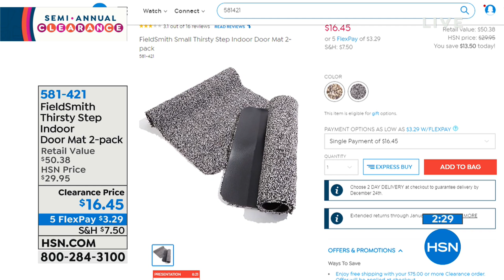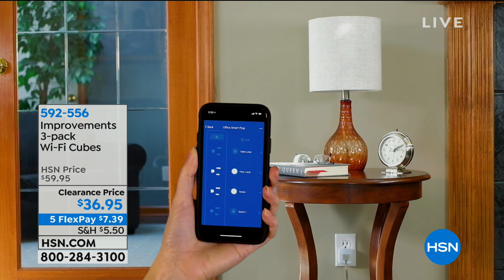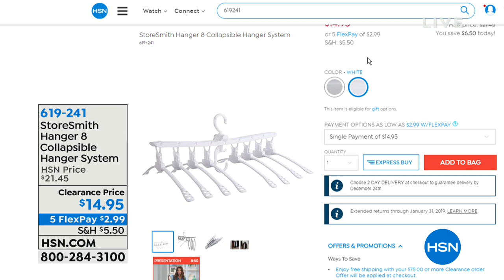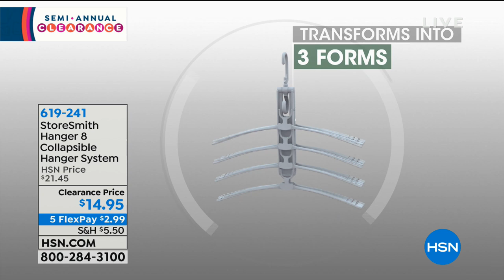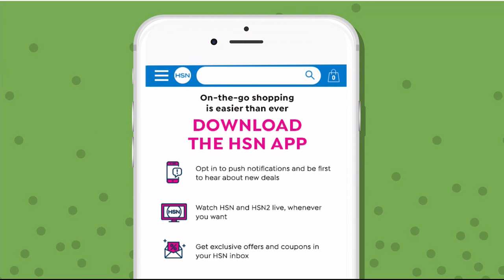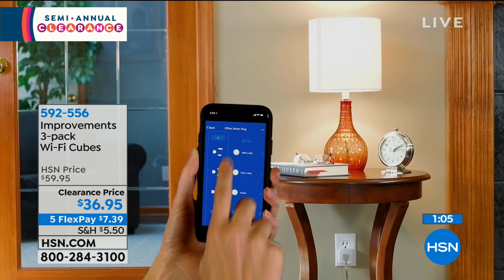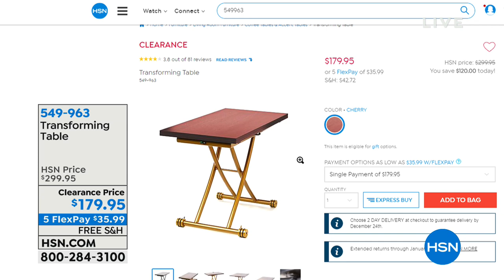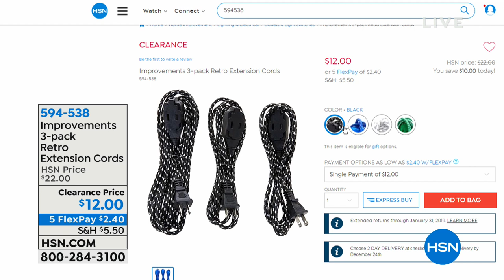HSN | Home Clearance 12.21.2018 - 05 AM